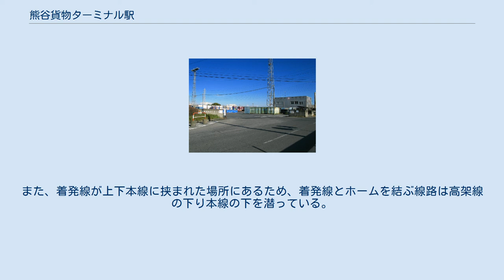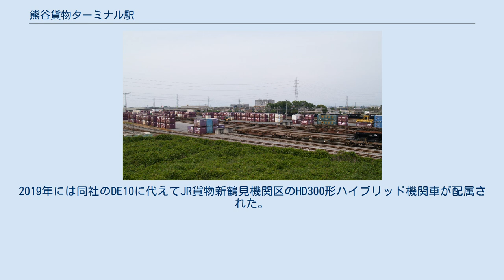熊谷貨物ターミナル駅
駅入口（2012年11月） 跨線橋から撮影（2012年6月） コンテナホーム（2006年9月） 熊谷貨物ターミナル駅（くまがやかもつターミナルえき）は、埼玉県熊谷市久保島字宮田にある、日本貨物鉄道（JR貨物）の貨物駅である。
JR高崎線が乗り入れている。
 地上駅。
本線の南側2kmに広がる構内を持つ。
構内の熊谷方面から、着発線、コンテナホーム、駅舎の順に並んでいる。
 ホームは2面3線ある。
ホームの南側には貨車の検修庫、周囲にはJR貨物の仕分け線、北側には秩父鉄道の仕分け線がある。
また、着発線が上下本線に挟まれた場所にあるため、着発線とホームを結ぶ線路は高架線の下り本線の下を潜っている。
 駅舎内には、営業窓口のJR貨物高崎営業支店熊谷営業所や、貨車検修箇所の高崎機関区熊谷ターミナル派出（旧高崎客貨車区高崎操派出）がある。
 構内の入換作業は、ジェイアール貨物・北関東ロジスティクス（旧・高崎運輸）が担当しており、入換動車化改造の上同社に転籍したDE10形ディーゼル機関車が2両常駐していた。
2019年には同社のDE10に代えてJR貨物新鶴見機関区のHD300形ハイブリッド機関車が配属された。
 （2013年3月16日改正現在） 常駐していたDE10 1513（2017年10月）